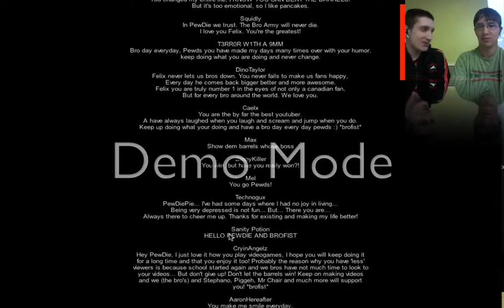craz3gam3r PLAYS... Barrels